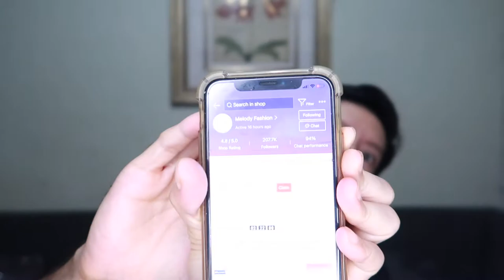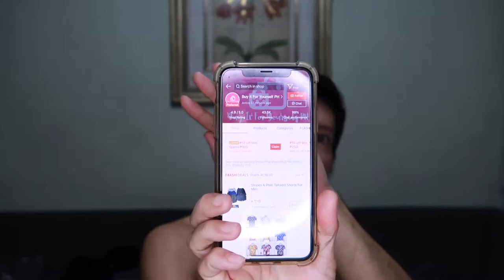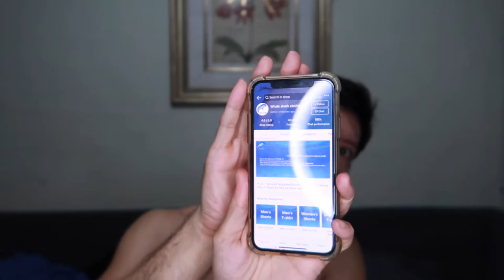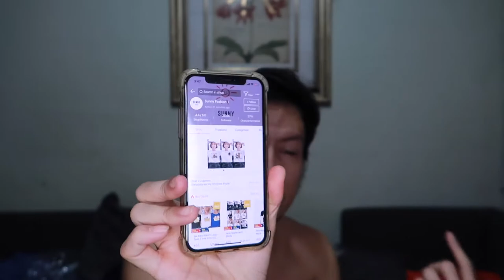SALAMAT SHOPEE PH| WHAT I GOT DURING SHOPEE SALE | BEST BUY | TRY ON | SHOPEE FINDS | FREE SHIPPING